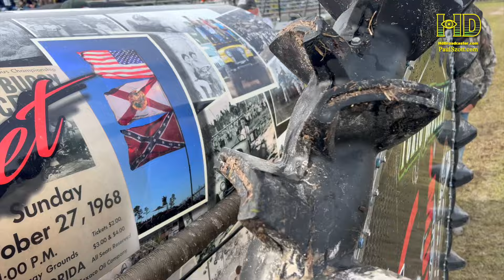Check this out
for a list of events.